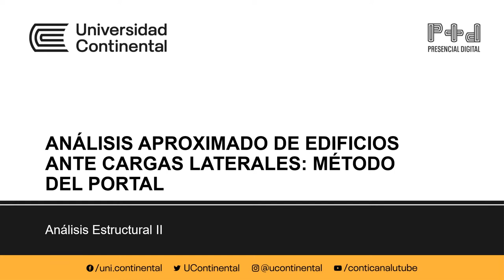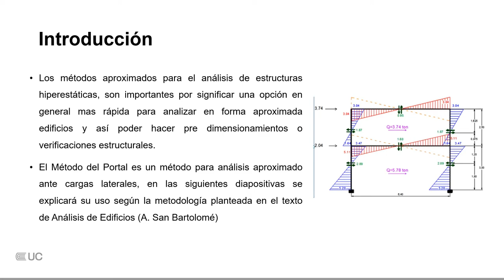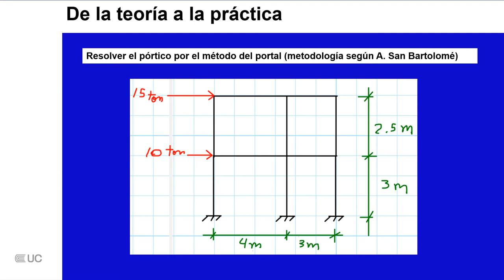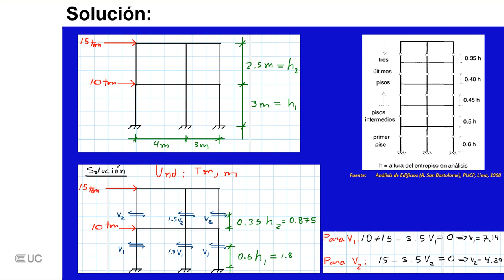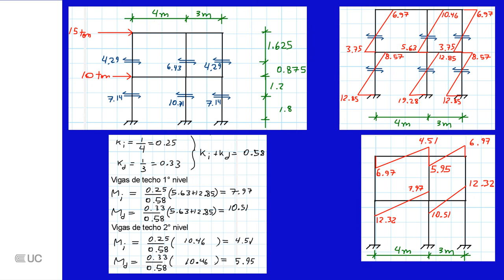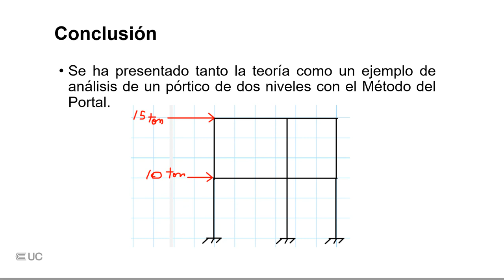Análisis aproximado de edificios ante cargas laterales: Método del Portal.